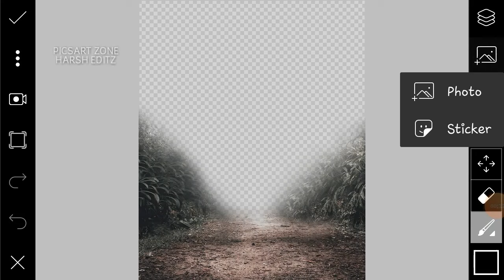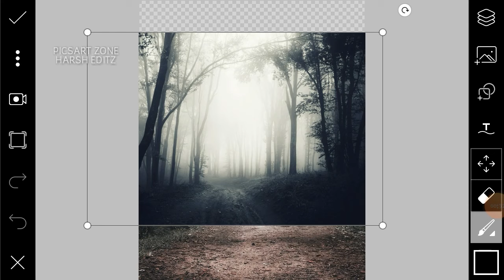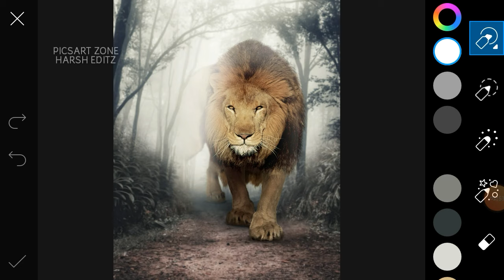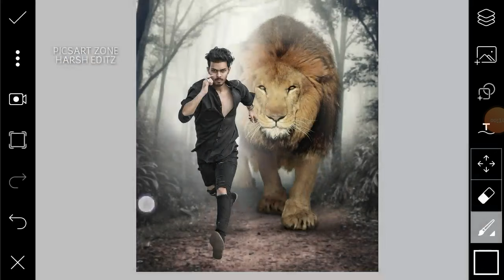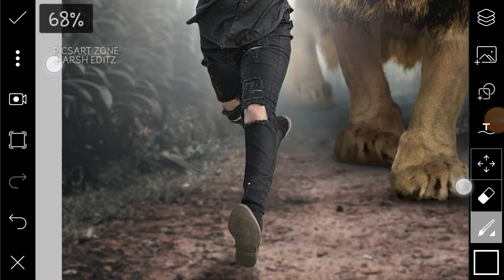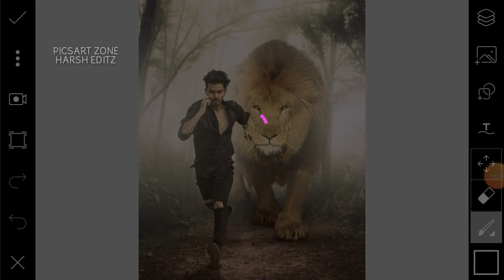Vijay mahar photo editing, picsart editing new 2019 , new picsart lion photo editing 2019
Vijay mahar photo editing, picsart editing new 2019 , new picsart lion photo editing 2019,picsart editing
Hello friends i am harsh and welcome back to another video of picsart zone harsh editz.so guys today we know about photo editing.I always upload videos like it.
Youtube.com/picsartzoneharsheditz

I Promise you to make a pro-photo editor.ok so plz
Šùbšçŕìbè
Ĺìķè
Çòmmèñť
Šhàŕé.
            The video in whatsapp and facebook to your friends.
stocks🔴🔴🔴
And many more.
For updates .😉
Thàñķs fòŕ wàtçhìñg.🤗
☠All the images in videos are used is copyrighted.☠

😣Ok býè😣